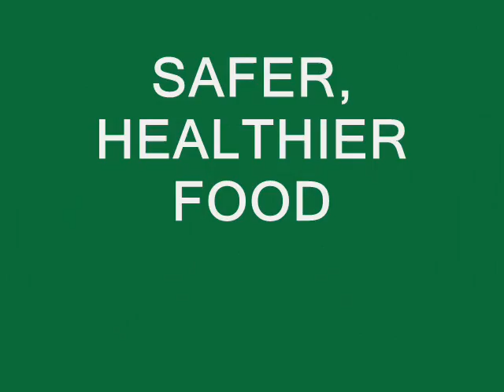Issue 2 Commercial - Amy, Brian, Varun, Alexa